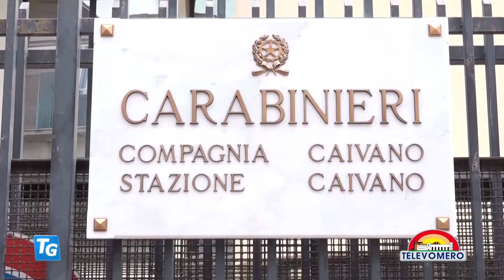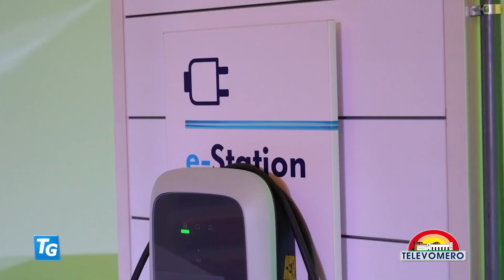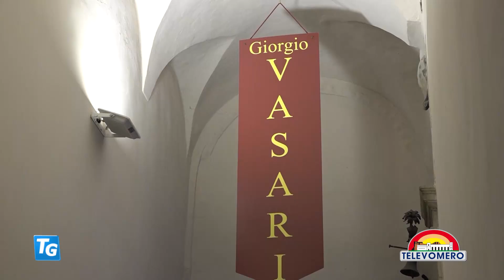TELEVOMERO NOTIZIE 20 FEBBRAIO 2023 EDIZIONE delle 13 30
Cristian Leccese sindaco di Gaeta

Gianni Lepre economista